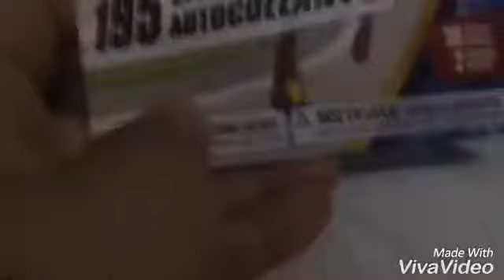Haul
My Instagram Account Is haleygarcia8620 make sure you like this video 👍